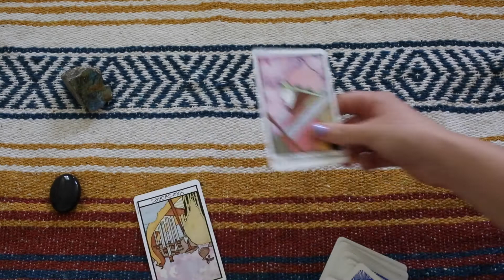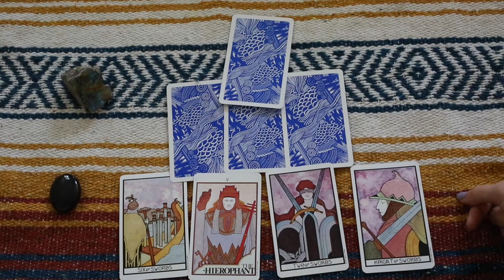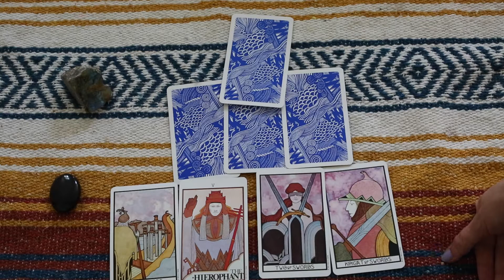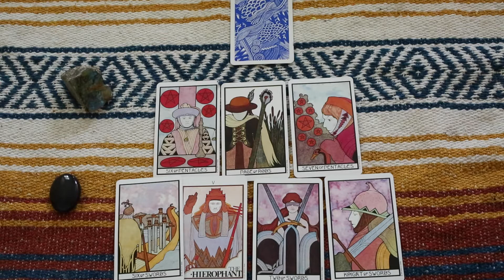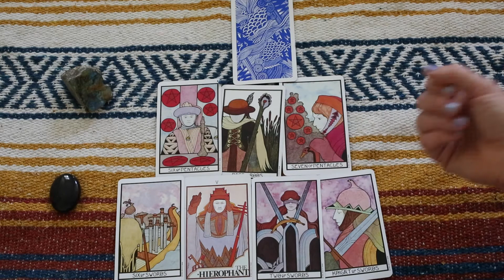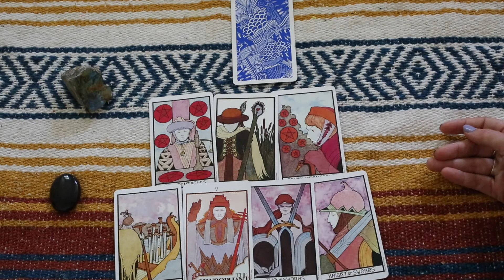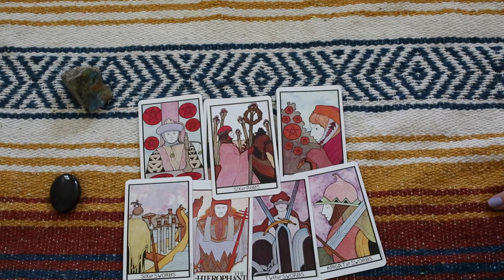Sagittarius relationship readling | "You ground them" | June 2021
Welcome to your June 2021 relationship tarot reading, Sagittarius! This reading is relevant to Sagittarius sun, Sagittarius moon, and Sagittarius rising; it's a reading meant to give you concise, practical messages and motivate you to be the truest version of yourself.

These are intended to act much like your daily or monthly horoscope would; as a source of inspiration, reference, and focus.

Sunlight Oracle offers 5-min speed reads for every sun sign, every day month of the year. Check back for monthly relationship readings and sobriety content.
My readings are messages steeped in the language of recovery (from substance abuse, narcissistic abuse, eating disorders, and general trauma). I use my intuition, divinatory meanings, and the art historical narrative of tarot to channel messages that resonate with anyone who wants to heal themselves.
Every sentient being is welcome on this channel and tarot readings have the potential to serve and heal everyone.

If you're interested in booking a one-one-one tarot card reading with me, or contacting spirits on the other side through mediumship, you may do so

Check out your sun, moon, and rising sign as well for a fuller picture of what’s to come this month.